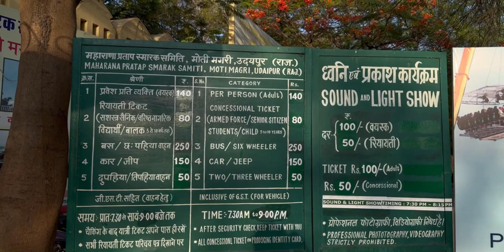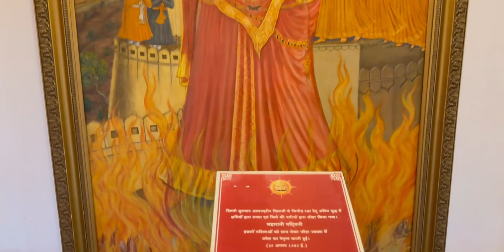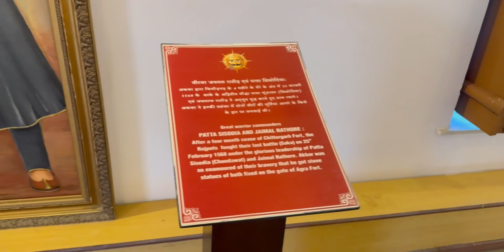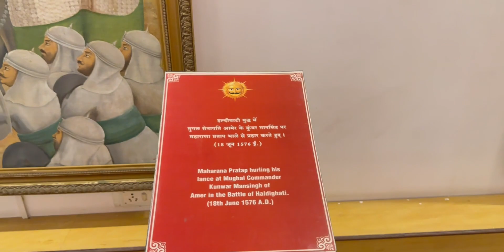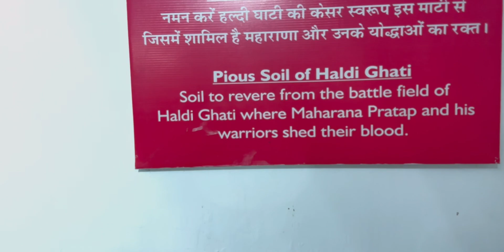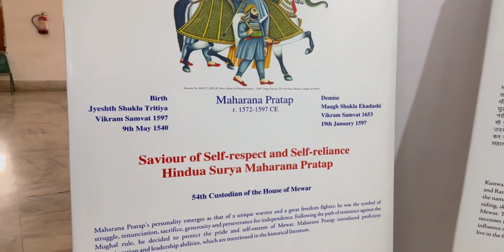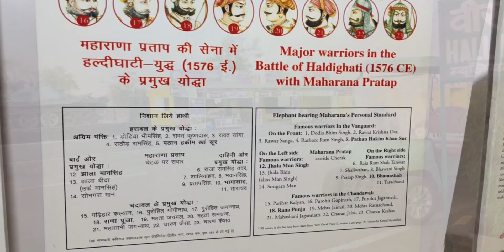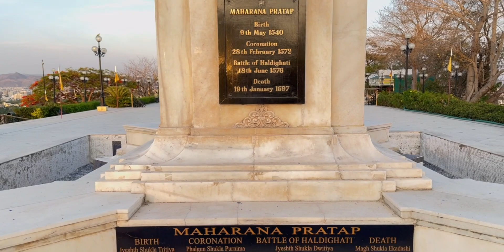Honor the Legacy of a Warrior: Maharana Pratap Smarak, Rajasthan, India 🇮🇳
Pay tribute to one of India’s greatest heroes at Maharana Pratap Smarak in Udaipur, a monument dedicated to the legendary Rajput warrior, Maharana Pratap! Overlooking the beautiful Fateh Sagar Lake, this historic site celebrates the valor, strength, and resilience of the Mewar king and his loyal horse, Chetak.

In this video, we’ll explore the impressive Maharana Pratap Smarak, delving into the inspiring life of Maharana Pratap and the significance of this memorial. Perfect for history enthusiasts, patriots, and anyone interested in India’s rich heritage.

📌 What You’ll Discover:
- A detailed tour of Maharana Pratap Smarak, with its iconic statue and surrounding gardens
- The courageous tales of Maharana Pratap’s battles, particularly the Battle of Haldighati
- Insights into the Rajputana spirit and the enduring legacy of Maharana Pratap

💡 Why Maharana Pratap Smarak is a Must-Visit:
- A powerful tribute to a legendary warrior who symbolises bravery and patriotism
- Ideal for those passionate about Indian history, warrior culture, and heroic legends
- A peaceful setting that offers a blend of history, nature, and inspiration

If you were moved by the legacy of Maharana Pratap, give the video a thumbs up and share it with your fellow history buffs.